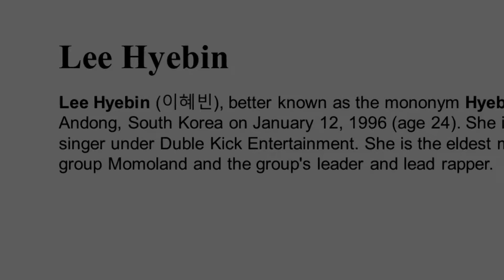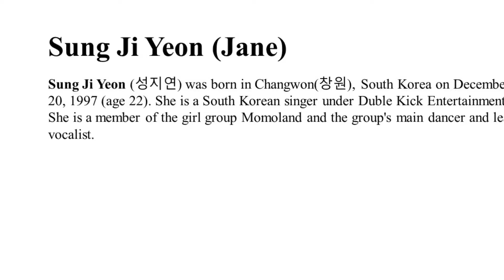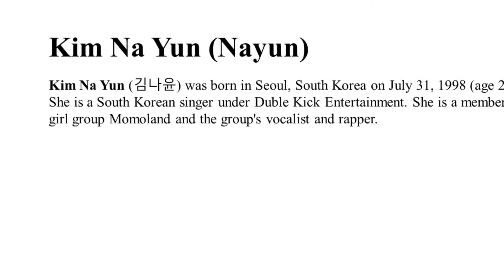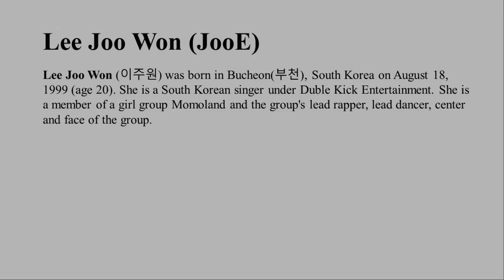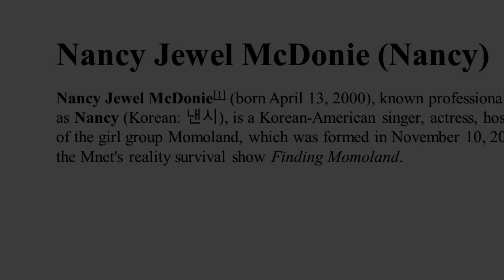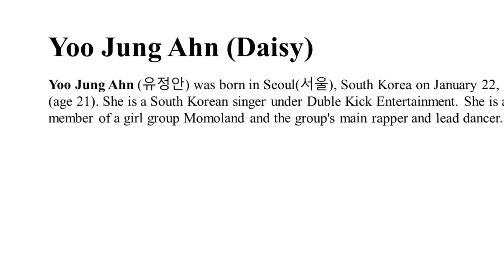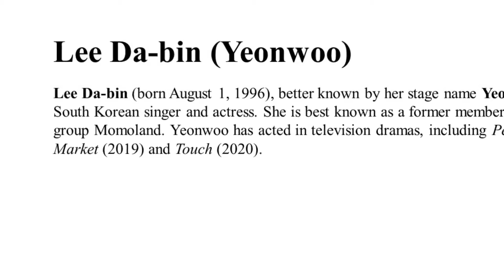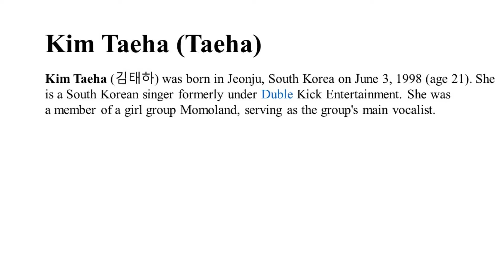Momoland Group Member Compilations